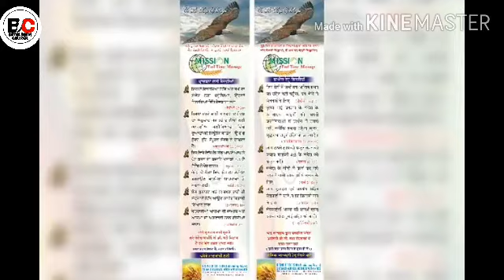| MESSAGES PUBLISHED SO FAR | ਹੁਣ ਤਕ ਪ੍ਰਕਾਸ਼ਤ ਕੀਤੇ ਗਏ ਸੰਦੇਸ਼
ਇਸ ਚੈਨਲ ਵਿੱਚ, ਅਸੀਂ ਤੁਹਾਡੇ ਵਿਸ਼ਵਾਸ ਨੂੰ ਉਤਸ਼ਾਹਿਤ ਕਰਨ ਅਤੇ ਮਸੀਹ ਵਿੱਚ ਚੱਲਣ ਲਈ ਮੈਸਿਜ, ਗੀਤ ਅਤੇ ਛੋਟੀਆਂ ਕਲਿੱਪਾਂ ਸਾਂਝੀਆਂ ਕਰਦੇ ਹਾਂ | ਉਮੀਦ ਹੈ ਕਿ ਤੁਸੀਂ ਇਸ ਚੈਨਲ ਦਾ ਦੌਰਾ ਕਰਨ ਤੋਂ ਬਾਅਦ ਉਤਸ਼ਾਹਿਤ, ਮਜ਼ਬੂਤ ​​ਅਤੇ ਦਲੇਰੀ ਮਹਿਸੂਸ ਕਰੋਗੇ |  ਪ੍ਰਭੂ ਯਿਸੂ ਤੁਹਾਨੂੰ ਬਰਕਤ ਦੇਵੇ ਅਤੇ ਹਮੇਸ਼ਾ ਤੁਹਾਡੇ ਨਾਲ ਰਹੇ | _____________________________________________

 In this channel, we share Messages, Songs and  short clips to encourage your faith and walk in Christ. Hope you feel uplifted, strengthen, and blessed after visiting this channel. The Lord Jesus bless you and be with you always.

ਕਿਰਪਾ ਕਰਕੇ ਸਾਡੇ ਚੈਨਲ Bethlehem Church Charpur  ਨੂੰ ਸਬਸਕਰਾਈਬ ਕਰ ਲਵੋ ਤਾਂ ਜੋ ਅਸੀ ਜਿਹੜੀ ਵੀ ਵੀਡੀੳ ਅਪਲੋਡ ਕਰੀਏ ੳੁਸ ਦੀ ਜਾਣਕਾਰੀ ਤੁਹਾਡੇ ਤੱਕ ਸਭ ਤੋਂ ਪਹਿਲਾਂ ਪਹੁੰਚ ਸਕੇ |
    | ਜੈ ਮਸੀਹ ਦੀ |          | ਪ੍ਭੂ ਬਰਕਤ ਦੇਵੇ |